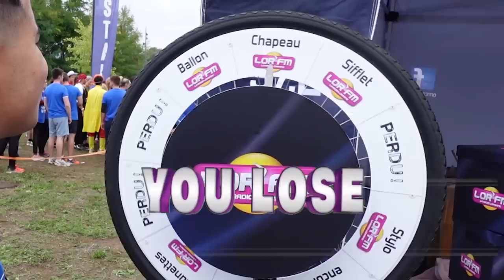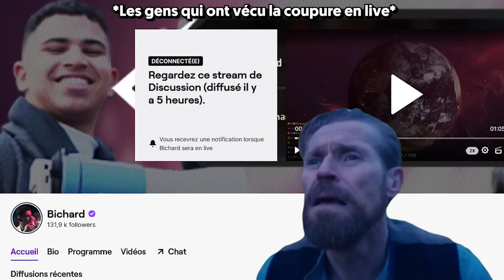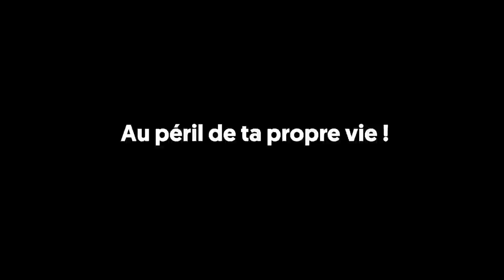J’ai failli me faire très mal …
Installez Raid gratuitement ✅ IOS/ANDROID/PC et obtenez un pack de démarrage spécial 💥 Disponible uniquement pour les 30 prochains jours

•➤Fall Guys dans la vraie vie ! Aujourd'hui une vidéo un peu spéciale puisqu'on se retrouve pour une vidéo course d’obstacle IRL ! Vous allez voir, on a bien rigolé !

0:00​​ : Introduction
3:31 : Course d'obstacle

✦ Musique ♫♩ :

♫♩ - ES_Space Cadet - Martin Klem
♫♩ - ES_Road No 42 - Martin Klem
♫♩ - ES_Polka Dot Macaroni - Martin Klem
♫♩ - ES_Doo Dat Wah - Jules Gaia
♫♩ - ES_Hold the Elevator! - The Fly Guy Five
♫♩ - ES_Mama Swing - Lucas Pittman
♫♩ - ES_Hypothetic Face - Shiruky